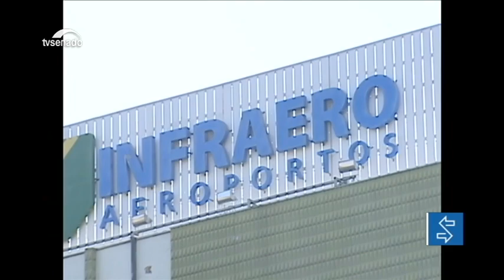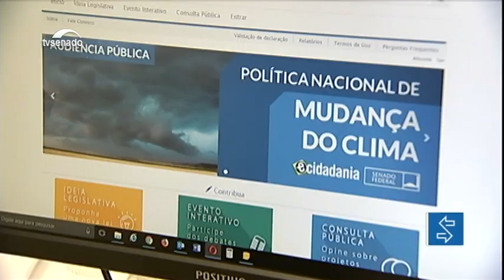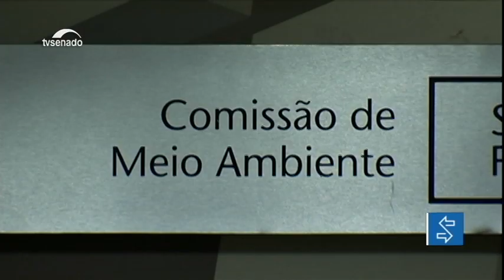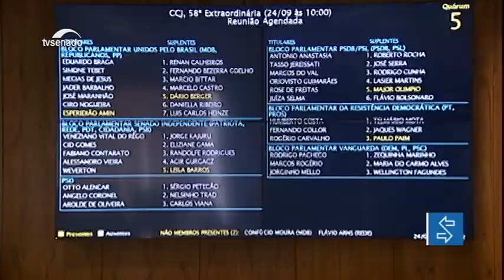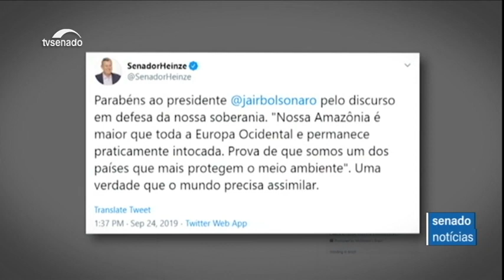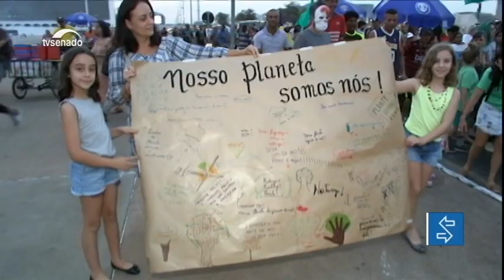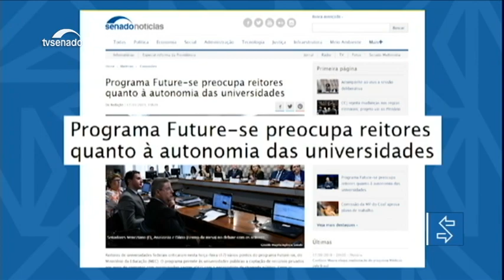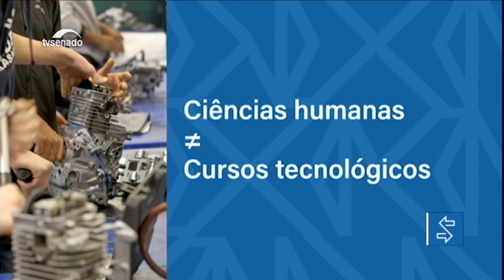Revista da Semana: Senado aprova MP que cria a empresa de navegação aérea NAV Brasil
E mais: votação da reforma da previdência é adiada para a próxima terça-feira; discurso de Bolsonaro na abertura da Assembleia-Geral da ONU repercute entre os senadores.